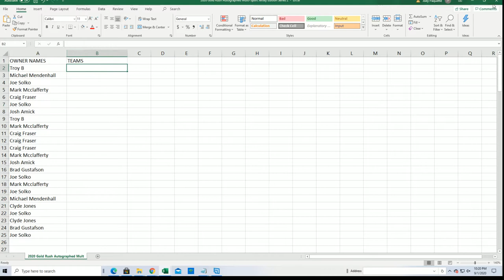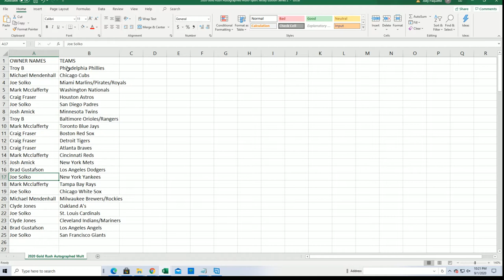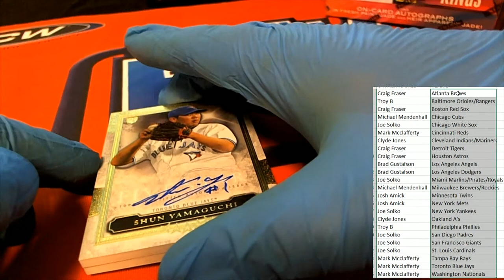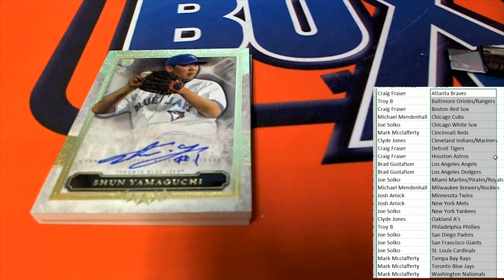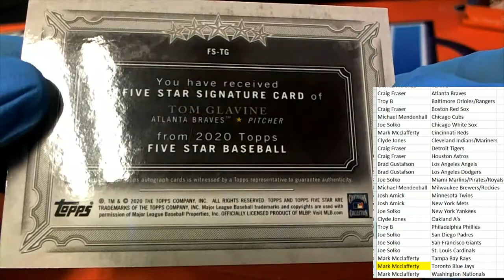2020 Topps Five Star Baseball ID 20FSTARTEAMS111